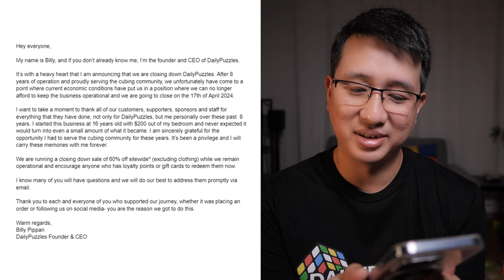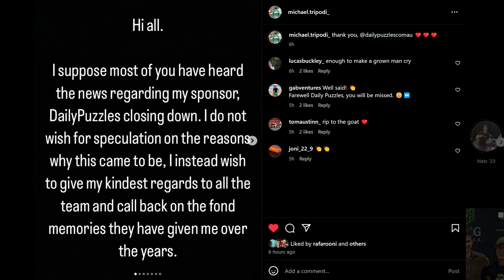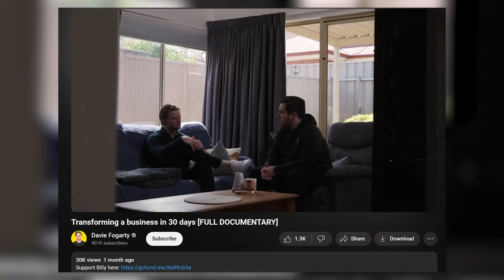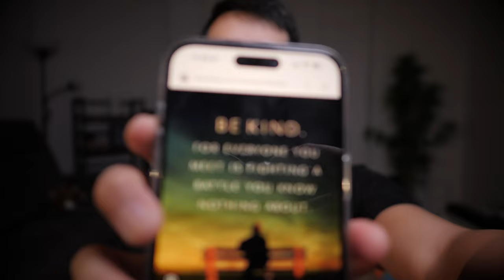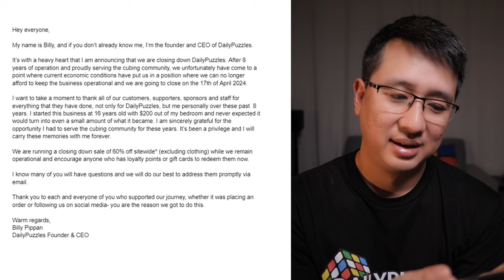Daily Puzzles is closing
I will forever be grateful to have been on team Daily Puzzles, and to have benefited so richly from the character and kindness of Billy.